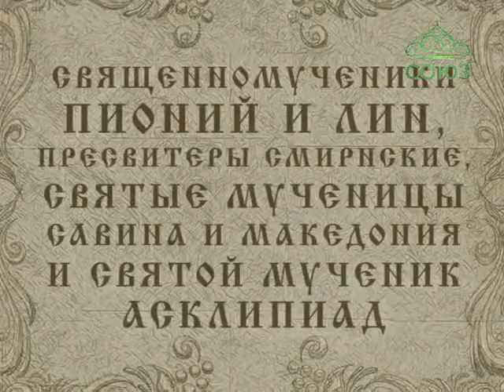Православный Календарь 24 марта